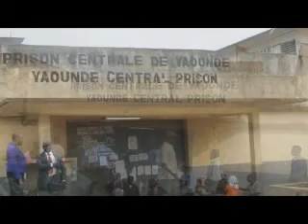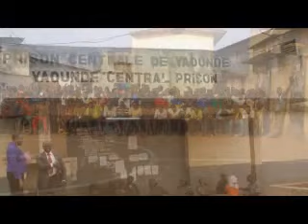Exclusif - révélations d’un ex-condamné sur les pratiques sataniques dans la prison de Kondengui.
Révélations terribles d'un ancien condamné sur les pratiques qui ont cours tous les jours dans la célèbre Prison Centrale de Kondengui au Cameroun. surtout écoutez ! jusqu'au bout ! c'est terrible !